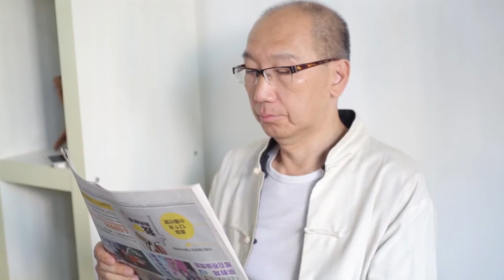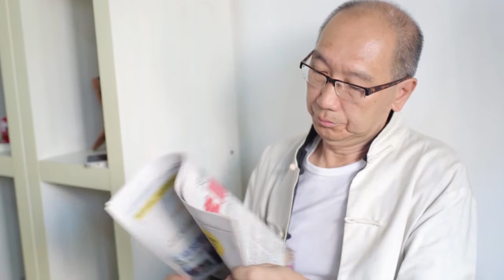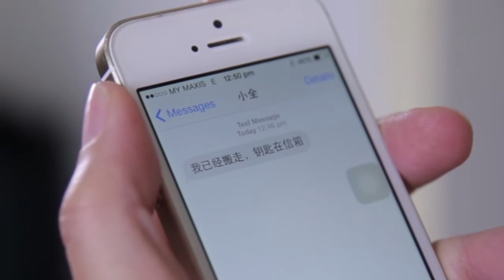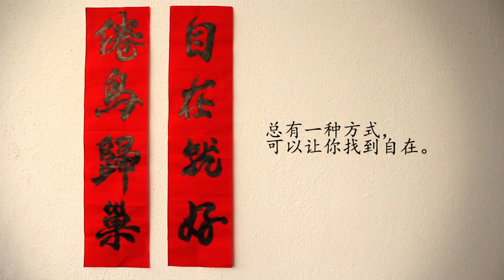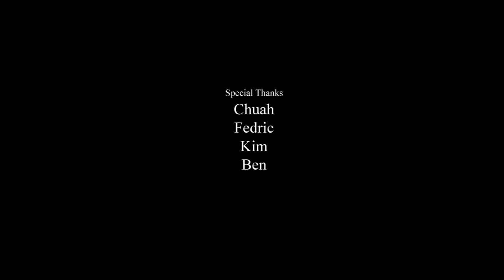Utopia 2015 賀歲短片--- 自在 A Wisp Of Spring Breeze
Utopia 首次賀歲製作,打造感人過年同志短片!!!

經歷相愛多年的伴侶提出分手,失戀的尚恩今年回家過年總是顯得愁雲慘霧,而身為獨生子的他同樣面對著與大部分適婚年齡的年輕人一樣,被父母問及婚嫁。

一向與威嚴的父親不多話的尚恩,在一次出外為父親買盆栽時,被父親察覺一個手機來電,和自己的同志身份.

Utopia 誠心打造的賀歲短片,祝願世界每個角落的彩虹都有一片廣闊的天空。新年快樂!!!

*歡迎轉發[自在]*